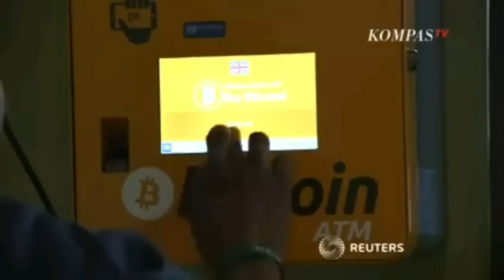Uang Digital akan segera di perlakukan.